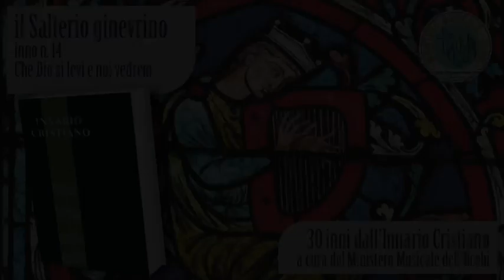Inno n. 14: Che Dio si levi e noi vedrem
Il Salterio ginevrino: 30 inni dall’Innario Cristiano a cura del Ministero Musicale dell’Ucebi

Coro del Ministero Musicale UCEBI:
Soprani: Alessandra Arcidiacono, Alba Lenzo, Ivana Mancuso, Carmela Pizzulli, Arianna Tartarelli.
Contralti: Marta D’Auria, Miriam Strisciullo, Pina Mola.
Tenori: Carlo Lella, Cristian Mangano.
Bassi: Dario Arcidiacono, Luigi Barbati, Pietro Romeo.
Basi musicali: Francesco Iannitti.
Mix audio: Dario Arcidiacono.
Grafica: Pietro Romeo.
Coordinatore progetto: Carlo Lella.

Il Salterio Ginevrino, conosciuto anche come Salterio ugonotto, rientra in quella grande opera innologica voluta da uno dei tre riformatori della chiesa protestante, Giovanni Calvino (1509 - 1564).

Il teologo Paolo Ricca sottolinea che “il Salterio ugonotto è l’opus magnum della innologia riformata del XVI secolo. È cantando i salmi che la comunità riformata ha reimparato a cantare: dalla sua fede, nutrita di Bibbia, sgorga un canto che è anch'esso una pagina biblica” (da i “Salmi della Riforma”, editrice Claudiana, a cura del pastore Emanuele Fiume e Daniele Cristiano Iafrate).